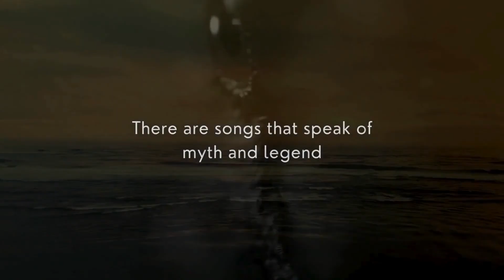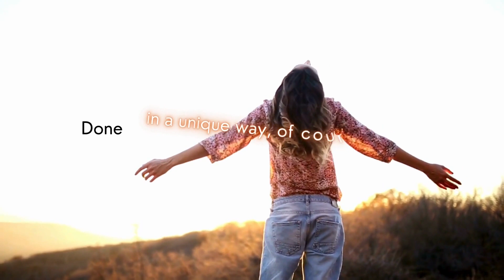Kurt Stone - 2024 Promotional Video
A short video for anyone who's interested in getting a brief overview of what I do.

For me, this video is a convenient time marker of sorts, in that I now have nine songs behind me since moving to Bathurst, and number ten is in the works! It's sometimes frustratingly slow, this business of recording and releasing songs but it's also very rewarding to look down and see that I am nine rungs closer towards wherever I am heading.

I honestly believe that there is nothing more rewarding than constantly becoming, constantly moving closer to an unattainable destination. If it were attainable, I would be disappointed to no longer have something beautiful to strive towards. That ineffable thing we are striving for is the source of our inspiration, and that is why I love making music so much - the destination is unattainable, but you are always getting closer.

This promo video was a good way of showing myself how far I've come, but also of showing me where I want to go next.